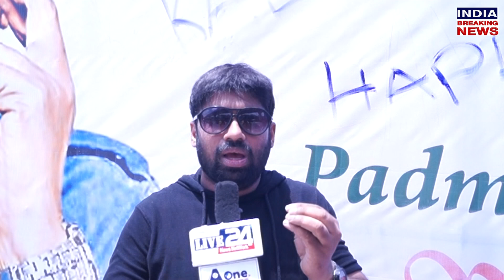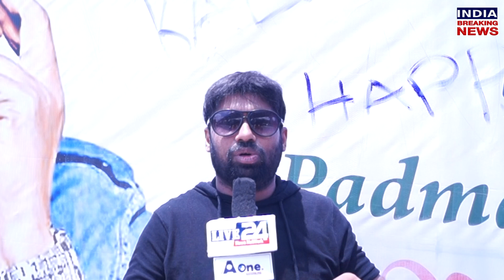Sye raa public talk | sye raa narasimha reddy public talk | sye raa movie public talk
Megastar Chiranjeevi Sye Raa Narasimha Reddy Public Talk | Live24
Sye Raa Public Response | Sye Raa Review |